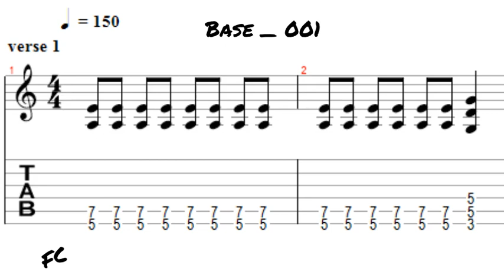O Som do Coração _ Base _ 001 Bicorde _ A5 Colcheia _ Tricorde G5 Semínima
Estudo Intermediário de Base para guitarra elétrica
palhetada para baixo

📢  Começamos com
📢 INTENSIVO TREMOLO - 001 a 78 BPM
📢 INTENSIVO TREMOLO - 002 a 88 BPM
📢 INTENSIVO TREMOLO - 003 a 98 BPM